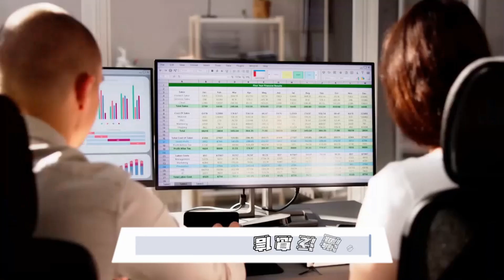特斯拉在中国设立新保险经纪公司抢占市场份额：中國股市深探20240802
大家好！歡迎來到我們的中國股市深探節目。今天我們要探討的是美國電動車巨頭特斯拉在中國設立保險經紀公司這一重大舉措。據企查查資料顯示，特斯拉在北京成立了一家新的保險經紀公司，註冊資本達5000萬元人民幣，並由特斯拉高級副總裁朱曉彤擔任董事長。這標誌著特斯拉在中國市場的新一步，顯示出其對中國市場的高度重視和投入。

特斯拉早在2020年8月就曾在中國設立過保險經紀公司，但該公司於2024年春季解散。此次新設立的保險經紀公司，顯然是特斯拉試圖在中國市場上進一步擴展其業務版圖的重要舉措。特斯拉在美國市場的保險服務已經運營了一段時間並取得了成功，但在競爭激烈的中國保險市場能否複製這一成功，還有待觀察。

此外，特斯拉在中國的成功還依賴於其本地化策略，包括在上海設立超級工廠、縮短交付時間、降低成本，以及積極參與中國的新能源汽車政策並與多家本地企業合作。這些舉措不僅提升了特斯拉在中國市場的競爭力，也為其業務拓展提供了更多機會。

總的來說，特斯拉在中國設立保險經紀公司，是其全球戰略的一部分，這一舉措不僅能提升其在中國市場的競爭力，也能為其全球業務的發展提供新的動力。未來，隨著特斯拉在中國市場的不斷深耕，其在保險領域的表現也值得期待。請大家繼續收看詳細內容。